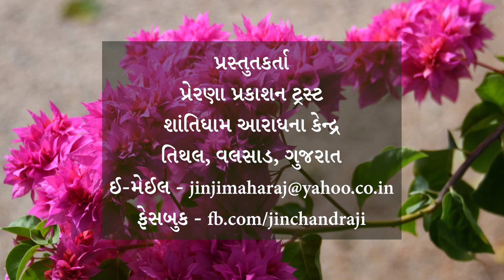વ્યક્તિના જીવનનું ઘડતર કરે, તે "મા" | Vyakti Na Jivan Nu Ghartar Kare, Te "Ma" | Pujya Jinji Maharaj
Under the series 'Jinvāni Ni Gnān Gangā', we present to you Pujya Gurudev Shri Jinchandraji Maharaj Saheb's short pravachans on topics ranging from spirituality to Jain philosophy to everyday life.

Pravachan 6:
વ્યક્તિના જીવનનું ઘડતર કરે, તે "મા" | Vyakti Na Jivan Nu Ghartar Kare, Te "Ma"

We all know how important parents are in the development of a child. Pujya Gurudev Jinchandraji Maharaj Saheb takes an incident from the childhood of Vinaba Bhave showing the role his mother played in giving shape to an idea which later inculcated into a national movement. Pujya Gurudev also talks about the responsibilities of a mother and a father and their effects on the psychology of the child.

Publisher :
Prerna Prakashan Trust
Shantidham Aradhana Kendra